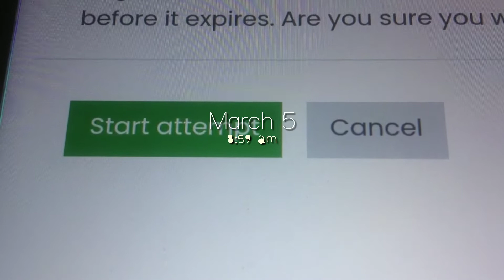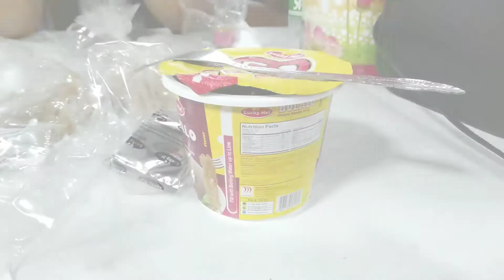Vlog 2 ˙✧˖° exam📖 going back to the province, cold weather 🍃